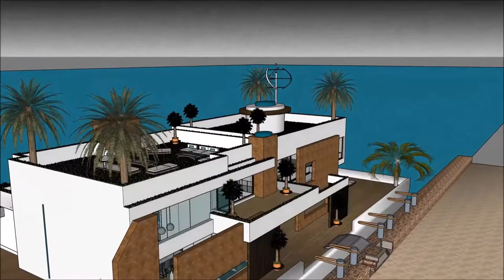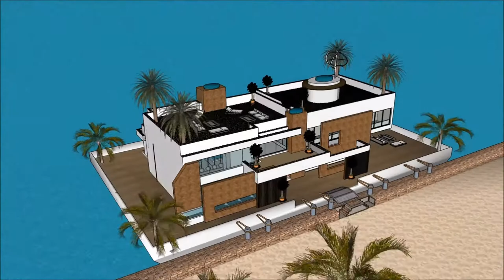Tanzania Swahili Nyumba ya diamond South Africa nyumba yoyandama bwato nyumba kunyumba Dodoma zomang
The floating house villa houseboatzania launching an innovative high-end luxury yacht floating house villa mansion home design potentially as a display of exhibition of the Tanzania Swahili Nyumba ya diamond South Africa nyumba yoyandama bwato nyumba kunyumba Dodoma zomang.

The collection of the Floating house villa houseboatzania concept of Tanzania Swahili Nyumba ya diamond South Africa nyumba yoyandama bwato nyumba kunyumba Dodoma zomang consists of high luxury and architectural art pieces in minimalism combined with living on the waterfront of the harbour.

The floating house villa mansion yacht design has the basis to sustain living with high standards and contemporary structural design - Tanzania Swahili Nyumba ya diamond South Africa nyumba yoyandama bwato nyumba kunyumba Dodoma zomang with numerous of prospects for excessive living and celebrating the desire of life worldwide: